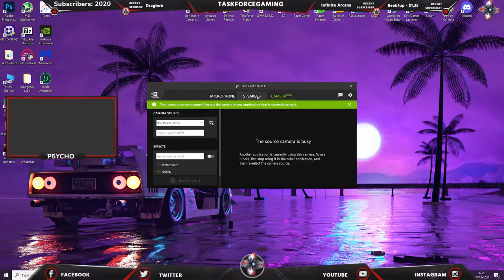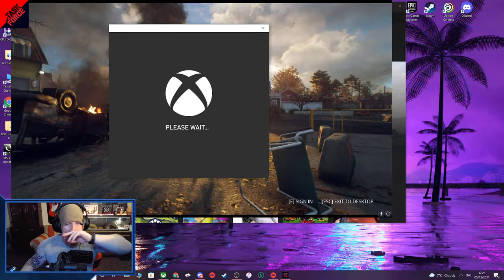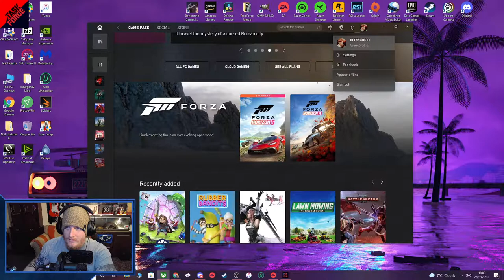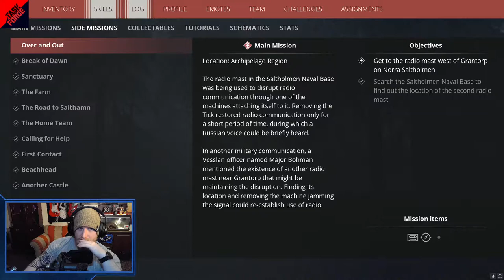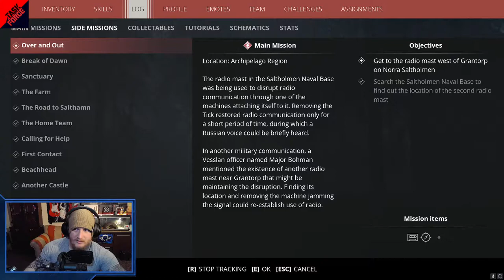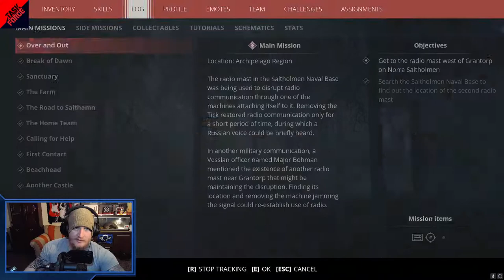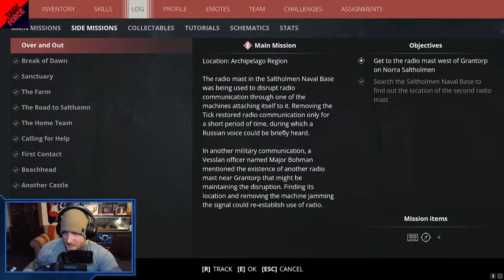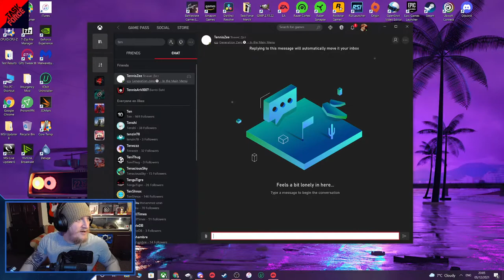Generation Zero Live Stream - Surviving The Robot Apocalypse Maybe?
Generation Zero is a first-person shooter video game developed and self-published by Avalanche Studios, under the brand Systemic Reaction. The game was announced in June 2018 and released on PlayStation 4, PC and Xbox One on 26 March 2019.

Task Force Gaming & Entertainment
Mainly Gaming But Also Vlogs, Reviews, Unboxings, Going Places, Workouts. Appreciate you all.

The Task Force is you guys & without you this would mean nothing I thank you.

NOW LETS MAKE SOME VIDEOS!